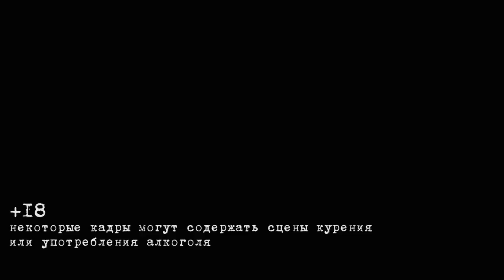Виктор Сухоруков 71' "В чём сила, брат?"